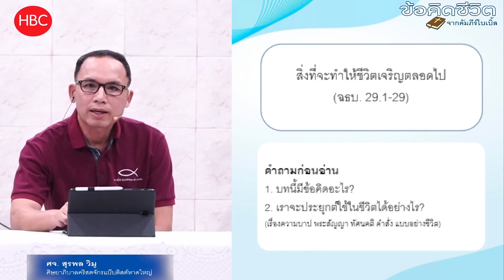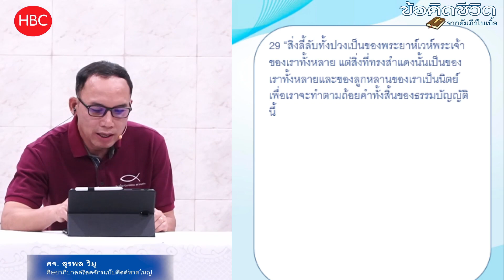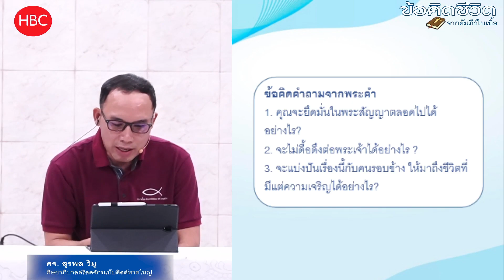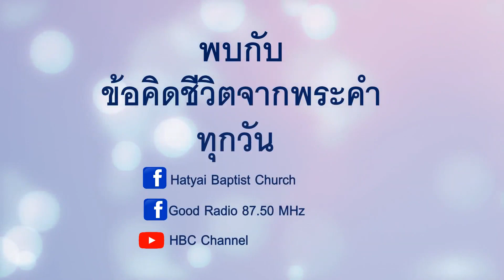EP352 สิ่งที่จะทำให้ชีวิตเจริญตลอดไป (ฉธบ. 29 : 1 - 29)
1 ต่อไปนี้เป็นถ้อยคำในพันธสัญญา ซึ่งพระยาห์เวห์ทรงบัญชาโมเสสให้ทำกับคนอิสราเอลในแผ่นดินโมอับ นอกเหนือพันธสัญญาซึ่งพระองค์ทรงทำกับเขาที่โฮเรบ
2 โมเสสเรียกบรรดาคนอิสราเอลมาและกล่าวแก่เขาว่า “ท่านทั้งหลายได้เห็นทุกสิ่งกับนัยน์ตาของท่าน ซึ่งพระยาห์เวห์ทรงทำในแผ่นดินอียิปต์ ต่อฟาโรห์และต่อข้าราชบริพารของท่านและต่อประเทศของท่านทั้งสิ้น
3 ทั้งการทดลองใหญ่ซึ่งนัยน์ตาของท่านได้เห็น ทั้งหมายสำคัญและการอัศจรรย์ยิ่งใหญ่เหล่านั้น
4 แต่จนถึงวันนี้พระยาห์เวห์ไม่ได้ประทานจิตใจที่เข้าใจ ตาที่มองเห็น และหูที่ได้ยินให้แก่ท่าน
5 ‘เราได้นำพวกเจ้าอยู่ในถิ่นทุรกันดารสี่สิบปี เสื้อผ้าของเจ้าไม่ได้ขาดวิ่นไปจากเจ้า และรองเท้าไม่ได้ขาดหลุดไปจากเท้าของเจ้า
6 เจ้าทั้งหลายไม่ได้รับประทานขนมปัง เจ้าไม่ได้ดื่มเหล้าองุ่นหรือสุรา เพื่อเจ้าจะได้รู้ว่าเราเป็นพระยาห์เวห์พระเจ้าของเจ้า’
7 และเมื่อท่านมาถึงที่นี้ สิโหนกษัตริย์แห่งเฮชโบน และโอกกษัตริย์แห่งบาชานออกมาทำสงครามกับพวกเรา แต่เราก็ได้ทำให้เขาพ่ายแพ้ไป
8 เราริบแผ่นดินของเขาและมอบให้เป็นมรดกแก่คนเผ่ารูเบน คนเผ่ากาด และคนครึ่งเผ่ามนัสเสห์
9 เพราะฉะนั้นจงระวังที่จะทำตามถ้อยคำแห่งพันธสัญญานี้ เพื่อท่านทั้งหลายจะจำเริญในบรรดากิจการซึ่งท่านทำ
10 “ในวันนี้ท่านทั้งหลายทุกคนยืนอยู่เฉพาะพระพักตร์พระยาห์เวห์พระเจ้าของท่าน คือบรรดาหัวหน้าเผ่า พวกผู้ใหญ่ของท่าน เจ้าหน้าที่ของท่าน และบรรดาผู้ชายของอิสราเอล
11 เด็กๆ ของท่าน ภรรยาของท่าน และคนต่างด้าวที่อยู่ในค่ายของท่าน ทั้งคนที่ตัดฟืนให้ท่าน และคนที่ตักน้ำให้ท่าน
12 เพื่อท่านจะได้เข้ามาในพันธสัญญาแห่งพระยาห์เวห์พระเจ้าของท่าน คือในคำปฏิญาณของพระองค์ ซึ่งพระยาห์เวห์พระเจ้าของท่านทรงทำกับท่านในวันนี้
13 เพื่อพระองค์จะทรงแต่งตั้งท่านทั้งหลายในวันนี้ให้เป็นประชากรของพระองค์ และเพื่อพระองค์จะเป็นพระเจ้าของท่าน ดังที่พระองค์ทรงสัญญากับท่านนั้น และดังที่พระองค์ทรงปฏิญาณกับบรรพบุรุษของท่าน คือกับอับราฮัม กับอิสอัคและกับยาโคบ
14 ข้าพเจ้าไม่ได้ทำพันธสัญญาและคำปฏิญาณนี้กับท่านเท่านั้น
15 แต่กับผู้ที่ยืนอยู่กับเราทั้งหลายที่นี่ในวันนี้เฉพาะพระพักตร์พระยาห์เวห์พระเจ้าของเรา และกับผู้ที่ไม่ได้อยู่ที่นี่กับเราในวันนี้
16 “ท่านทราบอยู่แล้วว่าเราอาศัยอยู่ในแผ่นดินอียิปต์อย่างไร และเราได้ผ่านท่ามกลางประชาชาติซึ่งพวกท่านผ่านพ้นอย่างไร
17 ท่านได้เห็นสิ่งที่น่าสะอิดสะเอียนของพวกเขาแล้ว คือเห็นรูปเคารพที่ทำด้วยไม้ ด้วยหิน และด้วยเงินและทอง ซึ่งอยู่ท่ามกลางเขา
18 จงระวังให้ดี เกรงว่าจะมีชายหรือหญิงคนใด หรือตระกูลใด หรือเผ่าใด ซึ่งจิตใจของเขาหันจากพระยาห์เวห์พระเจ้าของเราในวันนี้ ไปปรนนิบัติบรรดาพระของประชาชาติเหล่านั้น เกรงว่าท่ามกลางท่านจะมีรากซึ่งเกิดเป็นพืชที่เป็นพิษและบอระเพ็ด
19 และเมื่อคนนั้นได้ยินถ้อยคำของคำปฏิญาณนี้ จะนึกอวยพรตัวเองในใจว่า ‘แม้ข้าจะเดินด้วยความดื้อดึงตามใจของข้า ข้าก็จะเป็นสุข’ ความคิดเช่นนี้ก็นำการกวาดทำลายทั้งผลที่ลุ่มและที่แล้ง
20 พระยาห์เวห์จะไม่ทรงให้อภัยแก่คนนั้น แต่พระพิโรธของพระยาห์เวห์และความหวงแหนของพระองค์จะทรงพลุ่งขึ้นต่อชายคนนั้น และคำสาปแช่งซึ่งเขียนไว้ในหนังสือแห่งธรรมบัญญัตินี้จะตกเหนือเขา และพระยาห์เวห์จะทรงลบชื่อของเขาเสียจากใต้ฟ้า
21 แล้วพระยาห์เวห์จะทรงแยกเขาออกจากเผ่าคนอิสราเอลทั้งปวง ให้ประสบหายนะตามคำสาปแช่งทั้งสิ้นของพันธสัญญา ซึ่งจารึกไว้ในหนังสือพระบัญญัตินี้
22 และคนชั่วอายุต่อมาคือลูกหลานของพวกท่านซึ่งเกิดมาภายหลังท่าน และคนต่างชาติซึ่งมาจากแผ่นดินที่อยู่ห่างไกล จะออกปากเมื่อเขาเห็นความทุกข์ใจของแผ่นดินนั้นและโรคภัยซึ่งพระยาห์เวห์ทรงบันดาลให้เป็น
23 คือแผ่นดินทั้งหมดเป็นกำมะถันและเป็นเกลือเพราะถูกเผาไฟ ไม่มีใครปลูกหว่าน และไม่มีอะไรงอกขึ้น เป็นที่ซึ่งหญ้าไม่งอก เป็นการที่ถูกคว่ำอย่างโสโดมและโกโมราห์ อัดมาห์และเศโบอิม ซึ่งพระยาห์เวห์ทรงคว่ำด้วยความกริ้วและพระพิโรธ
24 แล้วประชาชาติทั้งปวงจะกล่าวว่า ‘ทำไมพระยาห์เวห์ทรงทำเช่นนี้แก่แผ่นดินนี้ พระพิโรธมากมายขนาดนี้หมายความว่ากระไร?’
25 แล้วคนจะพูดกันว่า ‘เพราะเขาทอดทิ้งพันธสัญญาของพระยาห์เวห์ พระเจ้าของบรรพบุรุษของเขา ซึ่งพระองค์ทรงทำไว้กับเขาเมื่อพระองค์ทรงพาเขาออกจากแผ่นดินอียิปต์
26 แล้วไปปรนนิบัตินมัสการพระอื่น เป็นพระซึ่งเขาไม่เคยรู้จัก และซึ่งพระองค์ไม่ได้ประทานแก่เขา
27 เพราะฉะนั้น พระพิโรธของพระยาห์เวห์จึงพลุ่งขึ้นต่อแผ่นดินนี้ นำเอาคำสาปแช่งซึ่งจารึกไว้ในหนังสือนี้มาถึง
28 และพระยาห์เวห์จึงทรงถอนรากพวกเขาเสียจากแผ่นดิน ด้วยความกริ้วและพระพิโรธอันแรงกล้า และทรงทิ้งเขาไปในอีกแผ่นดินหนึ่ง ดังที่เป็นอยู่วันนี้’
29 “สิ่งลี้ลับทั้งปวงเป็นของพระยาห์เวห์พระเจ้าของเราทั้งหลาย แต่สิ่งที่ทรงสำแดงนั้นเป็นของเราทั้งหลายและของลูกหลานของเราเป็นนิตย์ เพื่อเราจะทำตามถ้อยคำทั้งสิ้นของธรรมบัญญัตินี้

1. คุณจะยึดมั่นในพระสัญญาตลอดไปได้อย่างไร?
2. จะไม่ดื้อดึงต่อพระเจ้าได้อย่างไร ?
3. จะแบ่งปันเรื่องนี้กับคนรอบข้าง ให้มาถึงชีวิตที่มีแต่ความเจริญได้อย่างไร?